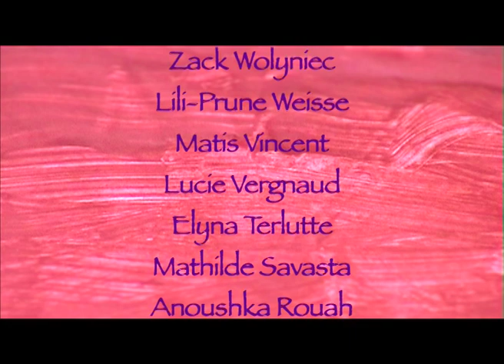Drole de Trogne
Film d'animation réalisé par les CP de Lans en Vercors dans le cadre du 29ème Festival du Film pour Enfants de Lans en Vercors.